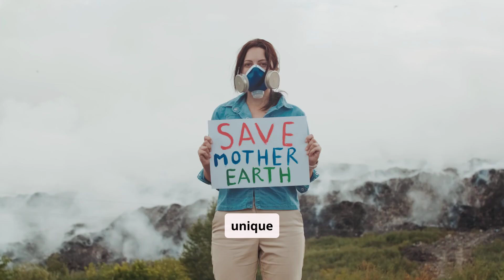Discovering Antarctica's Unique Flora and Fauna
Join us on an unforgettable journey to the frozen continent, where we'll delve into the fascinating world of Antarctica's unique flora and fauna. From the extreme environments of subglacial habitats to the cryosphere zones, we'll explore the polar research that's uncovering the secrets of this frozen landscape. Did you know that Antarctica is home to biodiversity hotspots, where cryosphere studies have revealed an incredible array of extremophiles thriving in glacial habitats? In this video, we'll venture into the ice-covered ecosystems, where antarctic microbiomes and cryosphere ecology come together to form a delicate balance. We'll discover the importance of cryosphere conservation and the efforts being made to protect these fragile, cold extremophiles. Get ready to be amazed by the incredible diversity of life that's adapted to survive in one of the most inhospitable places on Earth.